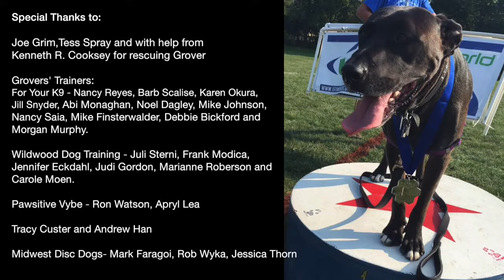All I Want To Do Is Play (With You) / Randy Raatz Band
Grover, Shelter Dog To Frisbee & Barn Hunt Champ

All I Want To Do Is Play (With You!) / aka Grover's Tune

Lyrics: Susan Raatz & Randy Raatz

Bill Watson: Vocals
Randy Raatz: Guitar
Ron Hilger: Bass
Tim Hibben: Drums

Engineered, Mixed & Mastered By: Randy Raatz
Video Produced By: Randy Raatz (Grover Pants Productions)